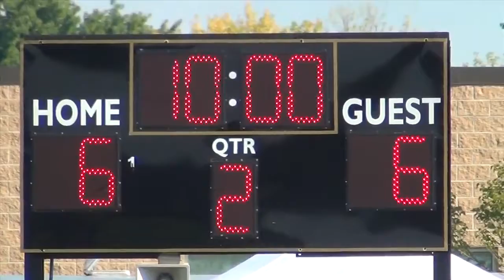Complete Game: Flyweight Jr Sycamore Spartans vs Rockford Boys & Girls Club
The 2013 Jr Spartan flyweight team coached by Mike Crawford take on the Rockford Biys & Girls Club.